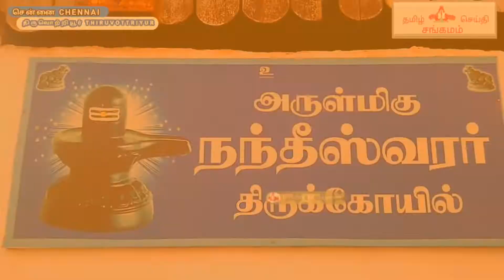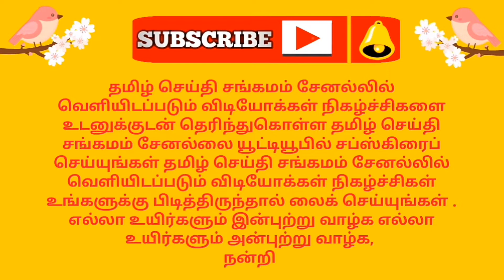திருவொற்றியூர் நந்தீஸ்வரர் கோயிலில் உலக நன்மை வேண்டி சிறப்பு வழிபாடு நடைபெற்றது 30 / 6 /2019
( உ   )

எல்லா உயிர்களும் இன்புற்று வாழ்க எல்லா உயிர்களும் அன்புற்று வாழ்க ஓம் நந்தீஸ்வரர் திருவடிகள் போற்றி
ஸ்ரீ  மஹாபெரியவா அனுக்ரஹத்தில்  /
எல்லாம் வல்ல திரிபுரசுந்திரி பரிபூர்ண அனுக்ரஹத்துடன்

 உலக நன்மை வேண்டி  சகல  ஐஸ்வரங்களையும் தரும் ஸ்ரீ  லலிதா சகஸ்ரநாமம் / ஸ்ரீ  திரிச்சதி /ஸ்ரீ  கட்கமாலா  /
மகிசாசுரமர்த்தினி மற்றும் தோடகாஷ்டகம் பாராயணம் ஸ்ரீ  லலிதாம்பிக்கை ஹோமம்  திருவொற்றியூர் வடக்கு மாட வீதியில் அமைந்து உள்ள பழமை வாய்ந்த பிரசித்தி பெற்ற அருள்மிகு  நந்தீஸ்வரர்  திருகோயிலில்
3 0 / 6 / 2 0 1 9அன்று மிக சிறப்பாக நடைபெற்றது. மேலும்
திரு சானு  புத்திரன்  அறிவுரை படி சென்ற வருடம் ஜூலை 2018 இந்த திருவொற்றியூர் ஸ்ரீ  லலிதா சகஸ்ரநாம பாராயணம் ஆரம்பித்து இன்று முதல் வருடம் பூர்த்தி,
இந்த குழுவில் உள்ள அனைத்து பக்தர்களுக்கும் மனமார்ந்த நன்றி
அனைவரும் வாழ்க வளமுடன் வாழ்க நலமுடன்

எல்லாம் திரிபுரசுந்திரியின் கருணையில் மிக சிறப்பாக நடைபெற்றது

இந்த சத்காரியத்திற்கு எங்களுடன் இருந்து தொடர்ந்து எங்களை வழிநடத்தும் ப்ரும்ம ஸ்ரீ  ஈஸ்வர மாமா/  ஸ்ரீ ஸர்மா மாமா  அவர்களுக்கு குழுவின் சார்பாக எங்களது வணக்கங்கள்
எல்லாம் குருவின் கருனையில் நடக்கிறது.
நன்றி குருசாமி  / சானு  புத்திரன்  அண்ணா🏻
எல்லா புகழும் குருவுக்கே
சர்வே ஜனா சுகினோ பவந்து ,  எல்லா உயிர்களும் இன்புற்று வாழ்க வளமுடன் வாழ்க நலமுடன் 🏻
ஓம் ஸ்ரீ ஆதிபாரசக்தி தாயே போற்றி
சர்வ  மங்கள தாயகனே சரணம் ஐயப்பா
இறைஅருளால் அனைவருக்கும்  நல்லதே நடக்கட்டும் நல்லதே நிலைக்கட்டும் இறைவனுக்கு நன்றி

Thiruvottiyurfamousnandheeswarartemple
specialpooja
Tiruvottiyurnandeeswarardharshan
Worldfamousnandheeswarartemple vadachennainandeeswararthirukoyil
northchennainandheeswarartemple
Thiruvottriyurnandheeswarartemple
ThiruvottiyurArulmigunandheeswararthirukoyil
lalithasahasranamam
Omnandheeswarar
thiruvotriyur temple,
thiruvotriyur temple history in tamil,
thiruvotriyur temple timings,
thiruvotriyur temple festival
thiruvotriyur temple chennai,
thiruvotriyur temple news videos programs
thiruvottiyur vadivudaiamman temple,
thiruvottiyur thiyagaraja swamy temple,
thiruvottiyur thiyagaraja temple pooja
thiruvotriyur famous temple
மனிதரூபத்தில் திருவொற்றியூர்  நந்தீஸ்வரர்